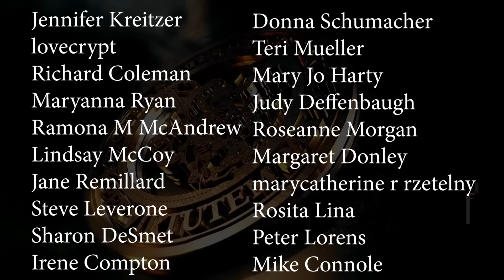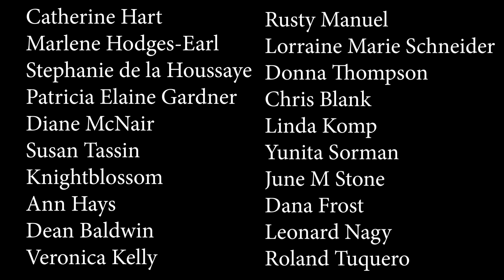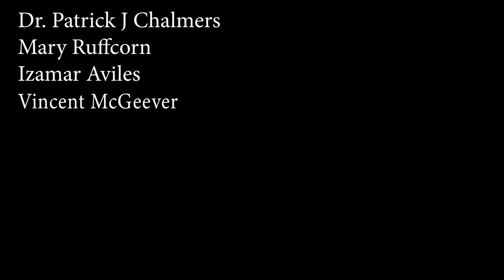Harrison Butker & the Vatican's NEW document on Apparitions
The reaction from the Harrison Butker commencement speech is a powerful indicator of the times that we live in. What does this have to do with the Vatican's NEW document on Apparitions? Daniel O'Connor joins us to help us unpack why we should be paying attention to both of these things and what they have to do with you and me.
Order the new "Sacred Heart Dog Tag and American Flag Cross" today! The Sacred Heart Dog Tag that qualifies as a "Scapular Medal". Wear this "Catholic Dog Tag" proudly to identify your devotion to the Sacred Heart and strong commitment to bringing love and peace to our great nation.
***Support our Veterans! Many of our Veterans lack access to dental care through the VA. Enjoy premium coffee while backing Objective Veterans Smile, a nonprofit dedicated to providing essential dental services to our servicemen and women. Get your bag HERE: ***Support our Veterans! Many of our Veterans lack access to dental care through the VA. Enjoy premium coffee while backing Objective Veterans Smile, a nonprofit dedicated to providing essential dental services to our servicemen and women.
PRAY THE ROSARY:
Be Ready Emergency Preparedness Course:
1. I will grant peace to their families.
2. They will be enlightened about the Divine Mysteries.
3. I will console them in their pains, and I will accompany them in their work.
4. I will give them as much as they ask for as long as it does not oppose the adorable will of my Divine Son or the sanctification of their souls.
5. I will defend them in their spiritual battles with the infernal enemy and I will protect them at every instant of their lives.
6. I will visibly help them at the moment of their death—they will see the face of their mother.
7. I have obtained this grace from my divine Son, that those who propagate this devotion to my tears and dolors will be taken directly from this earthly life to eternal happiness, since all their sins will be forgiven and my Son and I will be their eternal consolation and joy.